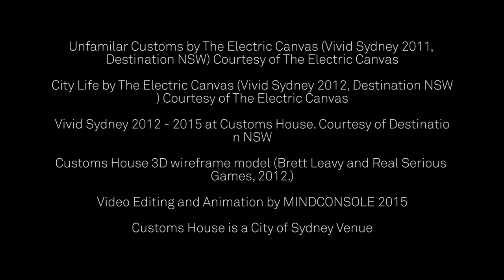SuperLux: Projection Mapping Videos to Historic Facades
How artists project videos onto the complex stone edifice of Sydney's historic Customs House, from the SuperLux exhibition.

Exhibition host Customs House, Sydney. Video production MindConsole. Thanks to all artists and contributors.